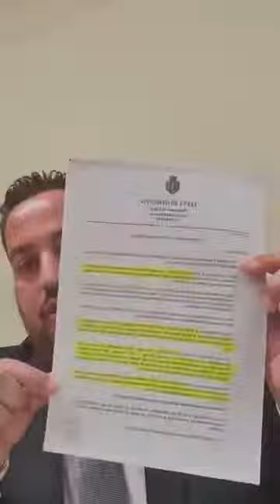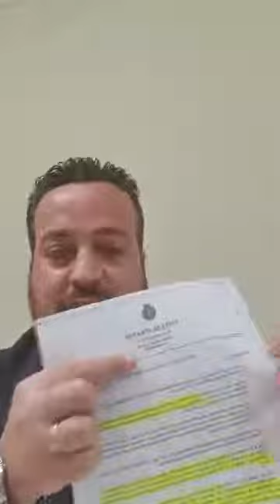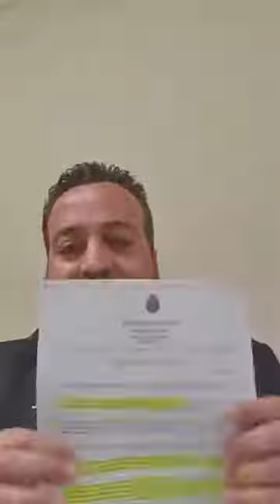Donno - AGGIORNAMENTO SULLA CASA POPOLARE "OCCUPATA" (18.05.21)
- Donno - AGGIORNAMENTO SULLA CASA POPOLARE "OCCUPATA"
ORA IN DIRETTA: AGGIORNAMENTO SULLA CASA POPOLARE "OCCUPATA" DAL SINDACO DI OTRANTO (LE)!
Vi ricordate la storia della casa popolare "nelle disponibilità" del Sindaco di Otranto, Pierpaolo Cariddi?
Lo scorso 30 Gennaio avevo denunciato pubblicamente che tra i provvedimenti di decadenza dall’assegnazione di alloggi popolari ArcaSud fino ad allora inevasi, ce n’era uno che chiamava in causa direttamente il Sindaco di Otranto!
BENE, HO DELLE IMPORTANTI NOVITÀ DA RACCONTARVI! (18.05.21)